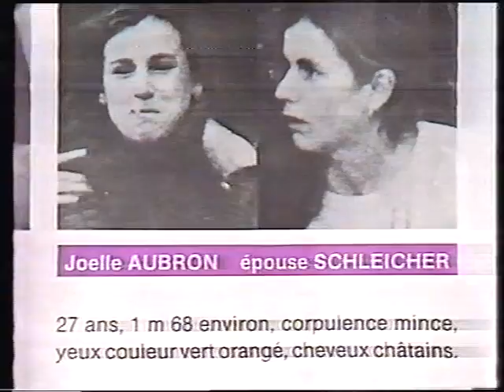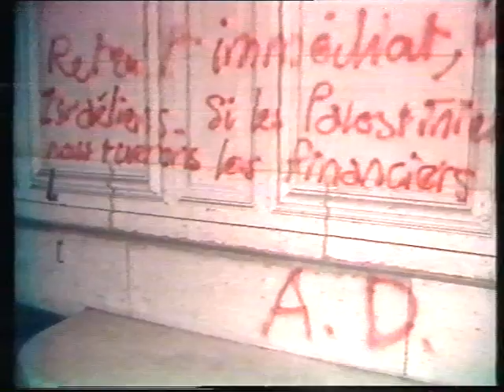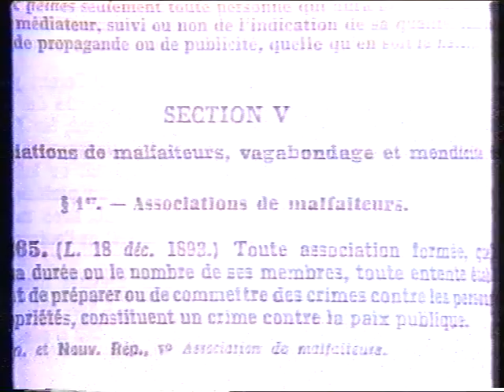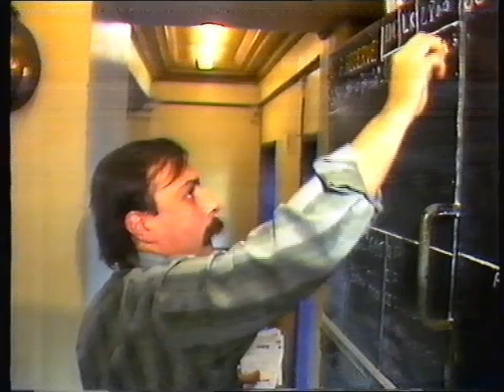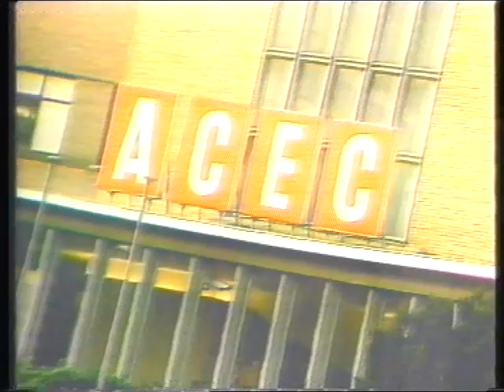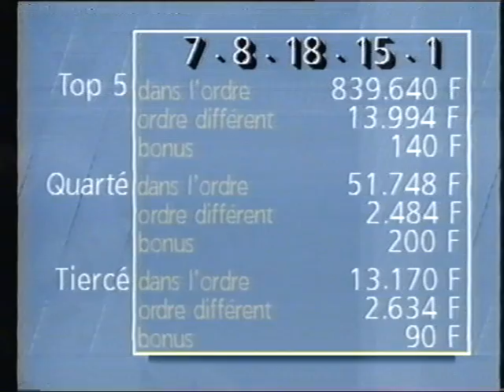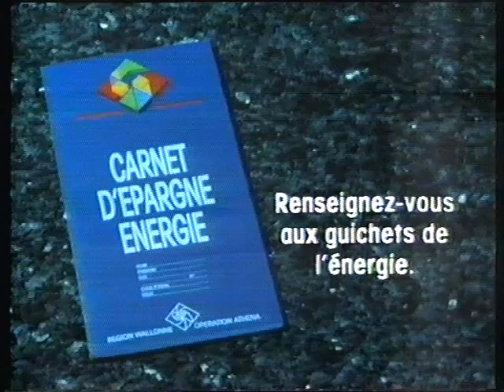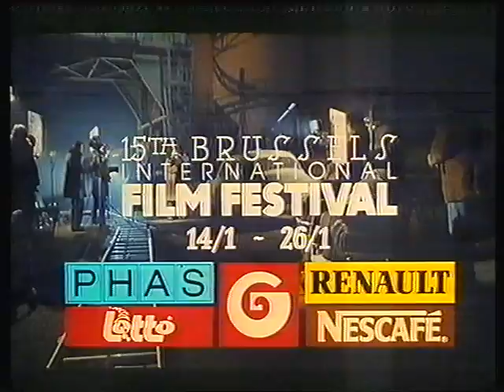RTBF1 | 11 Janvier 1988 | Séquence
Fin JT
RMB
B.A.
Début écran témoin
(Signal perturbé par BRT1)